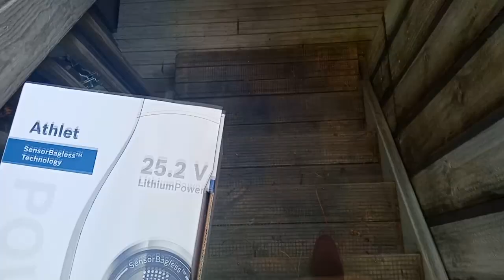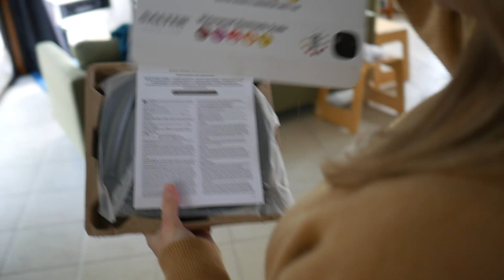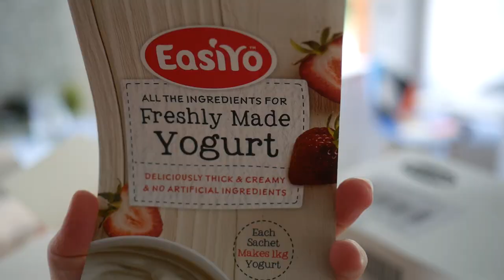I BOUGHT A STICK VACUUM + BIRTHDAY GIFTS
It was my birthday in the weekend, and today just happened to be the day some of the deliveries arrived. I picked up my new cordless stick vacuum; the Bosch Athlet. And I got stuck into a little autumn home decor art project.